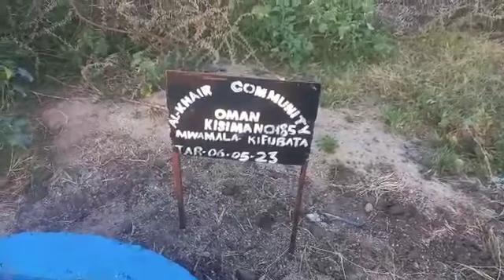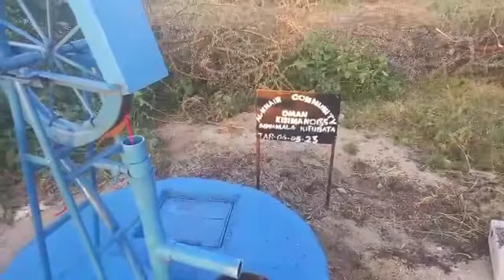Well no 185 with Pump (Saud Suleiman)